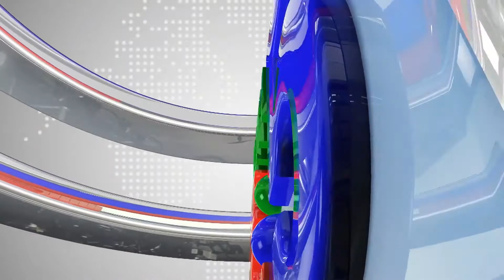| DAILY NEWS UPDATE | CITY 5 NEWS HDچنیوٹ : کرونا وائرس سے بچاؤ کے لیے ضلعی انتظامیہ اور پولیس متحرک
چنیوٹ : کرونا وائرس سے بچاؤ کے لیے ضلعی انتظامیہ اور پولیس متحرک

چنیوٹ : ضلع بھر میں لاک ڈاؤن کو یقینی بنانے کے لیے پولیس اور پاکستان آرمی کا لالیاں میں مشترکہ فلیگ مارچ

چنیوٹ : ڈپٹی کمشنر, ڈی پی او اور لیفٹیننٹ کرنل عادل محمودکی قیادت میں شہر کے مختلف علاقوں میں فلیگ مارچ کیا گیا

چنیوٹ :فلیگ مارچ میں ای سی لالیاں, ڈی ایس پی لالیاں, دیگر افسران,پاک آرمی, پولیس کے جوانوں نے شرکت کی

چنیوٹ : کرونا وائرس کے پھیلاؤ کے پیش نظر دفعہ 144 کے نفاذ پر عملدرآمد یقینی بنایاجارہا ہے.ڈپٹی کمشنر محمد ریاض

چنیوٹ : شہری احتیاطی تدابیر اختیاکریں.گھروں میں رہیں.انتظامیہ کے ساتھ تعاون کریں,لیفٹیننٹ کرنل عادل محمود

چنیوٹ : کورونا وائرس سے خود کو بچائیں.حکومتی احکامات کی خلاف ورزی کرنے والوں سے سختی سے پیش آیا جائے گا .سید حسنین حیدر۔
 رپورٹ
 احسان احمد عزیز بیورو چیف چنیوٹ